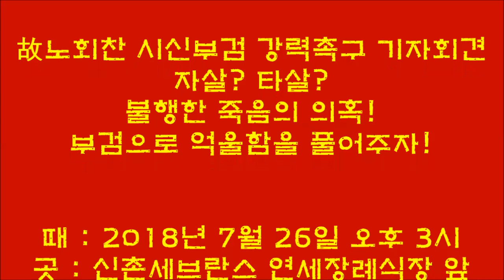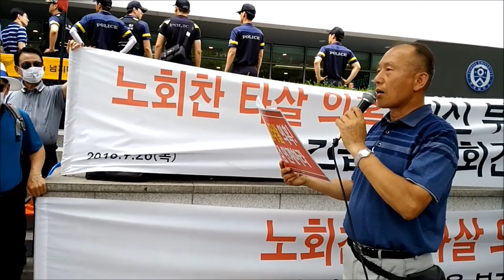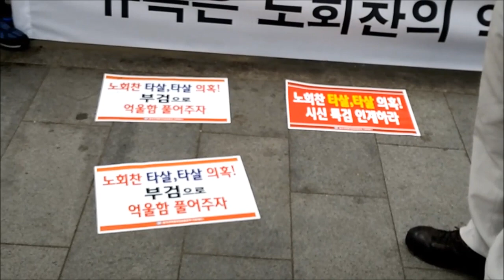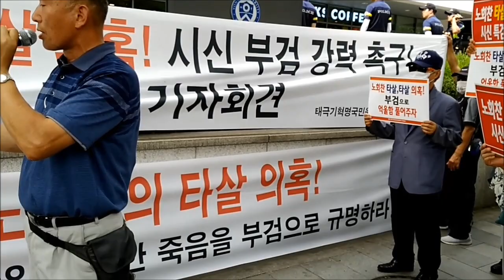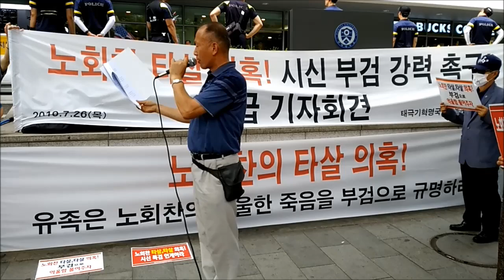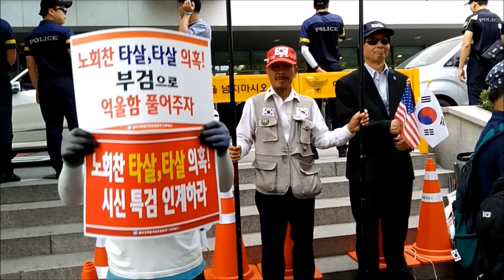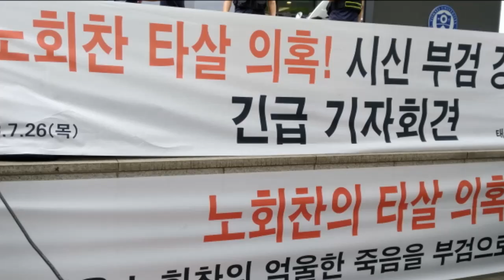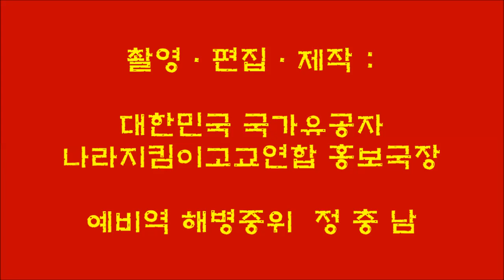故 노회찬 의원 시신부검 강력촉구 기자회견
자살? 타살? 불행한 죽음의 의혹! "부검"으로 억울함을 풀어주자!
● 때 : 2018년 7월 26일 오후 3시
● 곳 : 신촌세브란스병원 연세장례식장 앞
● 주최 : 태극기혁명국민운동본부 ㆍ 대한민국자유보수총연합
● 성명서 발표 : 태극기혁명국민운동본부ㆍ대한민국자유보수총연합
● 특별연사 : 순복음우리교회 담임 신소걸 목사